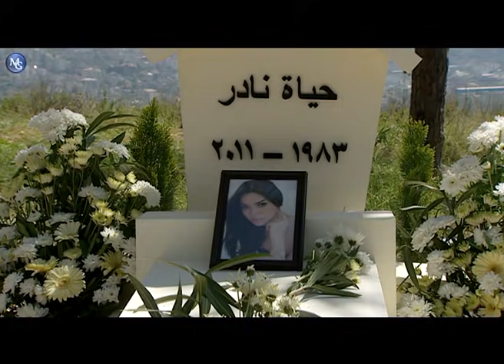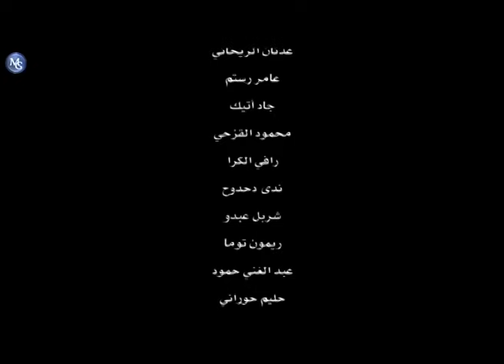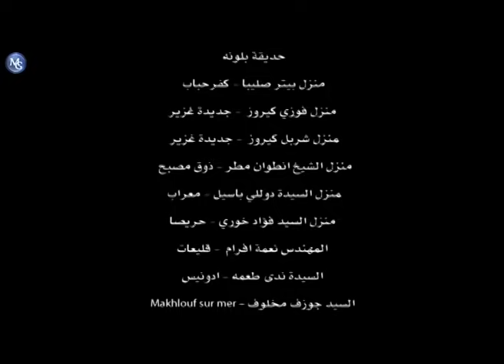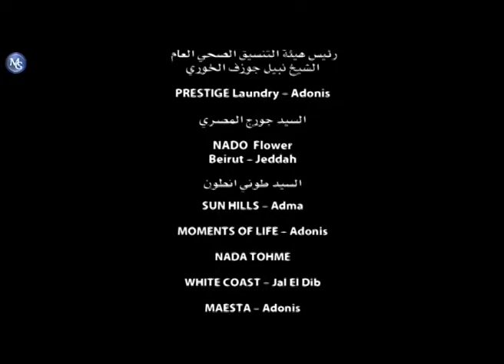Zekra EP 5 | مسلسل ذكرى الحلقة 5